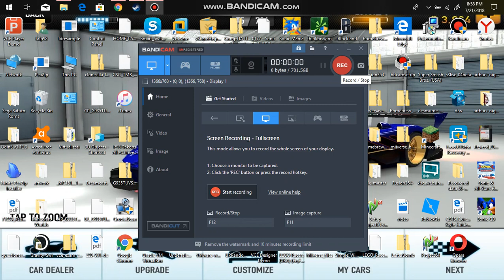Sonic Racing Transformed Samba Cup Mirror- Samba Studios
Watch as I outrace the competition as I use my dedicated racing skills.